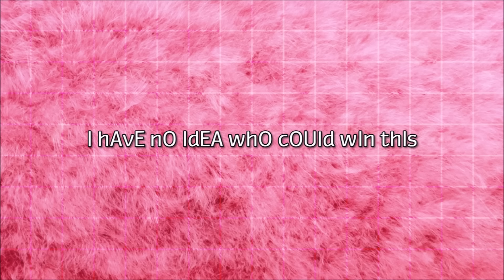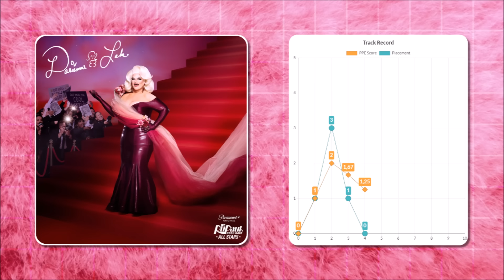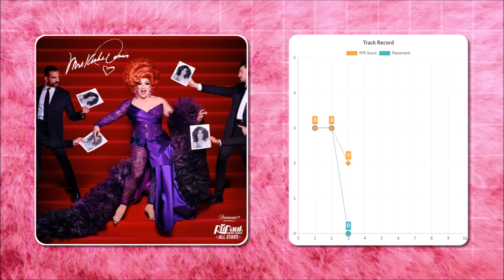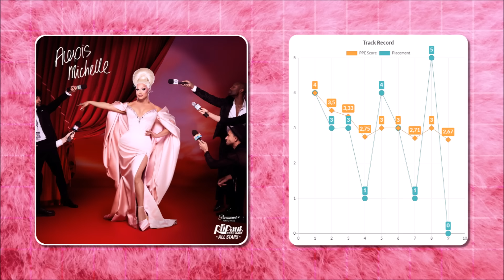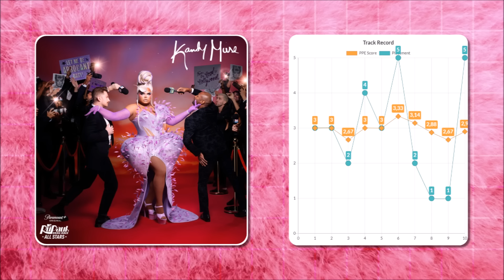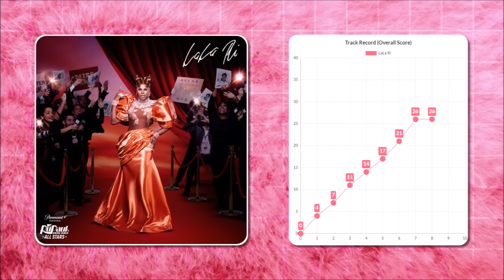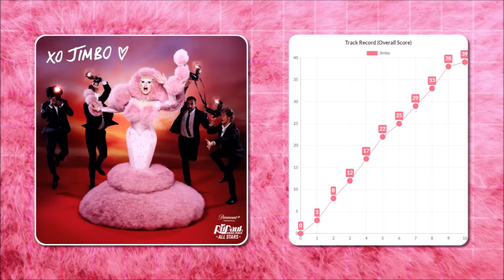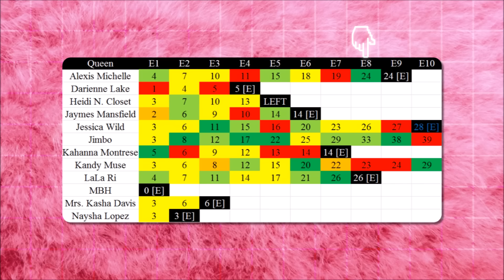RuPaul's Drag Race All Stars 8 "Official" Cast Ranking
Another season of Drag Race has come and gone, and I am here to do what I do best. I don’t know what I was thinking when going into this season. My mindset was fully like “I have no idea who could win this”, “Everybody is a possible competitor”. I guess not watching Drag Race for half a year made me naïve and innocent, it made me believe in fairness and the good in the world. Jimbo’s win was very obvious very early on in the season. There were some fun episodes where you could suspend your disbelief and buy into the idea that Jimbo might get eliminated, but I have a feeling that this season on a rewatch won’t be as fun… I wouldn’t know, I’m not gonna rewatch it, but tell me if you will! This is the third All Stars season where a queen quit the competition to take care of her mental health, and I applaud that – I have nothing but love and support for Heidi. Allegedly, more queens wanted to quit the competition for those exact same reasons, so that does leave a pretty bad mark on the season as a whole. There were also the Fame Games, which are a fun addition to where we would get to see each queen walk the runway for every single runway, buuuut I don’t think the fans should have a say in who wins the prize money. I mean, they probably didn’t, given what transpired in the season’s penultimate episode...

Queens talked about in the video: Alexis Michelle, Darienne Lake, Heidi N. Closet, Jaymes Mansfield, Jimbo, Kahanna Montrese, Kandy Muse, LaLa Ri, Monica Beverly Hillz, Mrs. Kasha Davis, Naysha Lopez

Chapters:
00:00 - Intro
01:38 - XII
02:06 - XI
02:52 - X
03:21 - IX
04:04 - VIII
04:47 - VII
05:37 - VI
06:33 - V
07:43 - IV
08:40 - III
09:19 - II
10:43 - I
11:46 - Biggest Winner/Loser
12:05 - Notes
13:50 - Outro